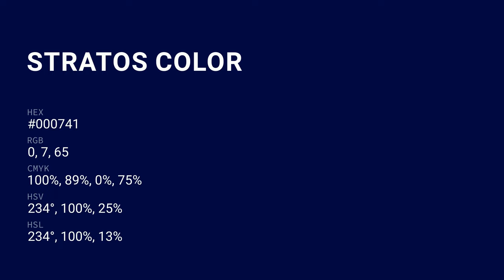Stratos color #000741 hex color - Blue color - Warm color 000741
What color is Stratos ? #000741 hex color - Blue color - Warm color 000741

Hex #000741 Color Code is also known as Stratos color.